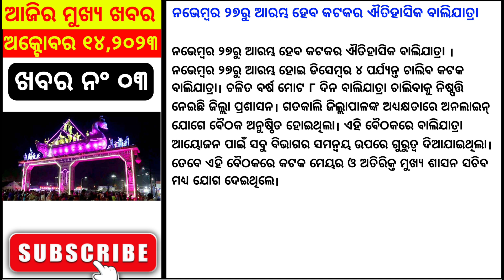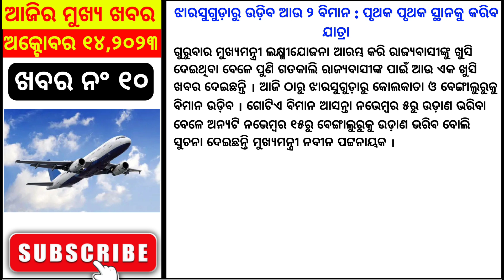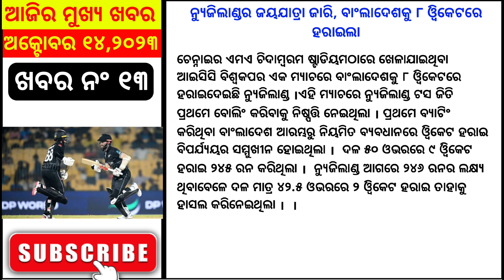Today's Morning News Odisha | 14 Oct 2023 | Kalia Yojana | Naveen Patnaik | PM Kisan Yojana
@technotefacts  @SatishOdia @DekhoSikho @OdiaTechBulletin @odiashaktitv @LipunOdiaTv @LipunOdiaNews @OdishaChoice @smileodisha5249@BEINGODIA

Jay Jagannath 🙏
                      Friends welcome to my official news YouTube channel " NEWSBOY CHANDU " . Where you get a detailed top news video everyday at 4.30 AM .

🔥 Online ରୁ ଟଙ୍କା ରୋଜଗାର କରିବାକୁ ଚାହୁଁଥିଲେ

1. This video has no negative impact on the original works (It would actually be positive for them)
2. This video is also for teaching purposes
3. It is not transformative in nature
4. I only used bits and pices of videos to get the point across where necessary

Search Related :

NewsBoY Chandu
Odia News
Today's Morning News Odisha
14 Oct 2023
Kalia Yojana
Naveen Patnaik
Droupadi Murmu
Madhu Babu Pension
Odia latest news
odisha samachar
odia samachar
odia khabar
laxmi bus Yojana scheme
e shram Card new update
ration Card new update Odisha